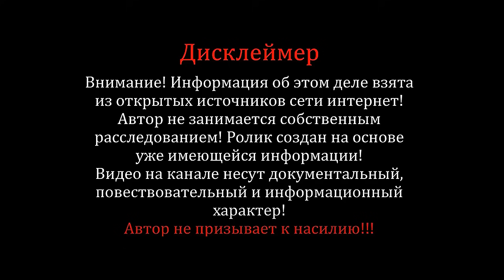Задержан похититель 7-летней девочки